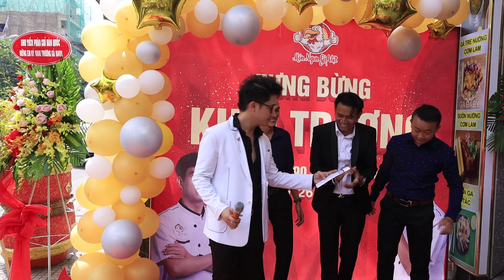Hồ Quang Hiếu bắt tay cùng BlackBi Thái Vũ FapTv mở quán Gà Ta, liệu có cạnh tranh Gà Ta Bảo Anh ???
Hồ Quang Hiếu bắt tay cùng BlackBi Thái Vũ FapTv mở quán Gà, liệu có cạnh tranh Gà Ta Bảo Anh ???